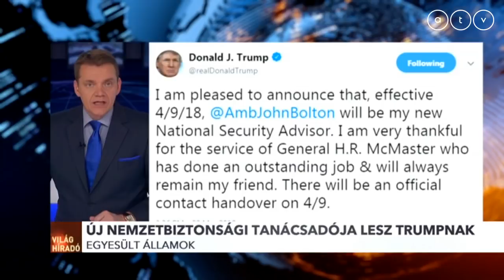EU: Moszkva áll az angliai mérgezés mögött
Visszarendelték az Európai Unió moszkvai nagykövetét az angliai mérgezés miatt. A miniszterelnököket tömörítő Európai Tanács szerint további lépésekre van szükség Szergej Szkripal megmérgezése miatt, amely mögött sokan Oroszországot sejtik.